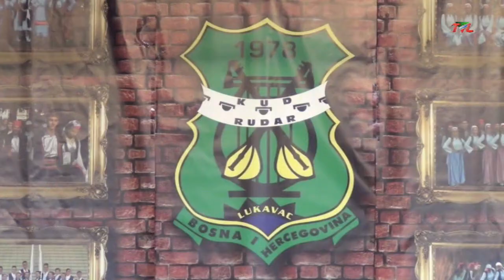RTV Lukavac - Najava koncerta KUD "Rudar"